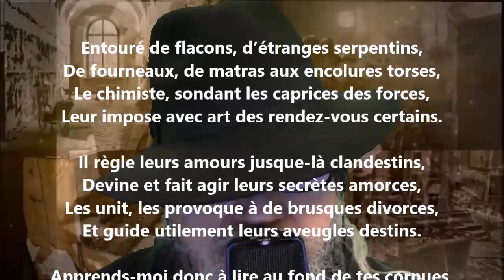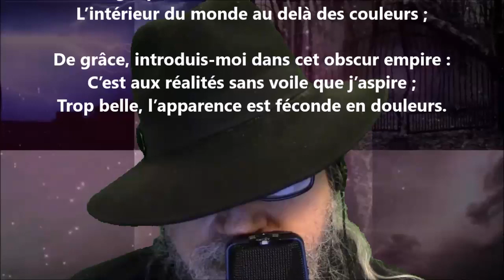Le monde à nu - Sully Prudhomme lu par Yvon Jean